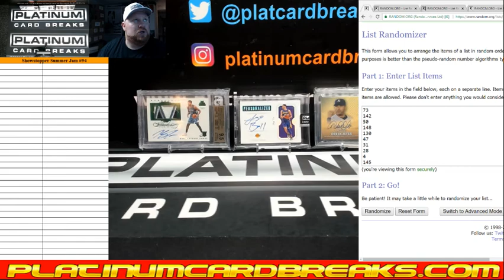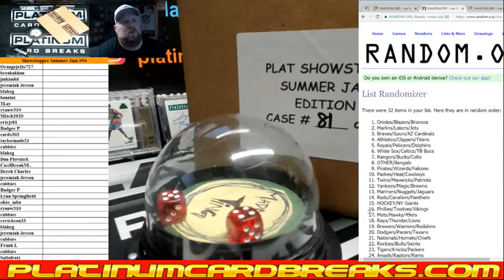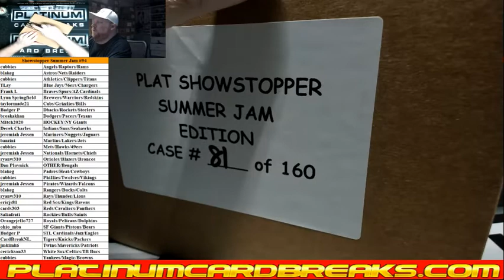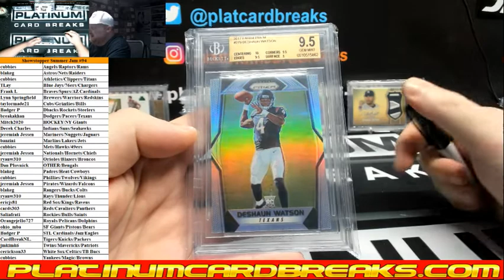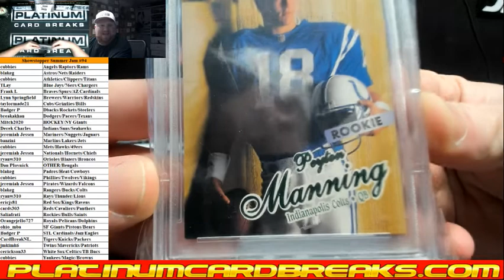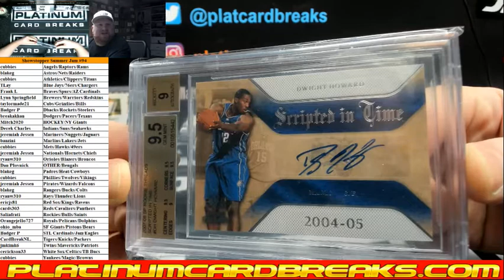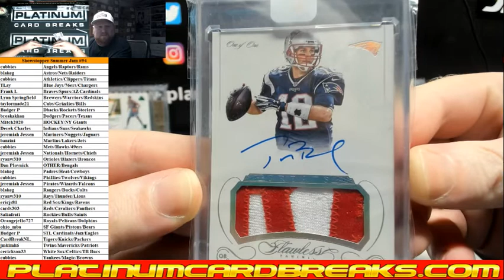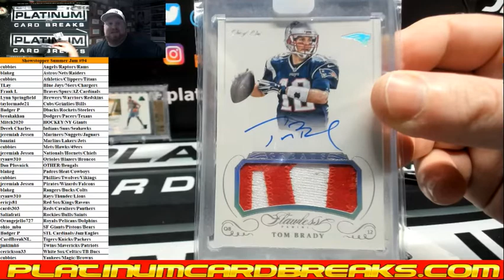Showstopper Summer Jam #94 ~ 1/1 BRADY FLAWLESS PATCH AUTO WOW!!!